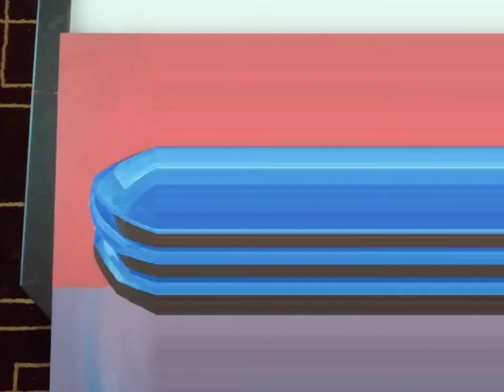Paintings_01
Sharing some of my paintings.